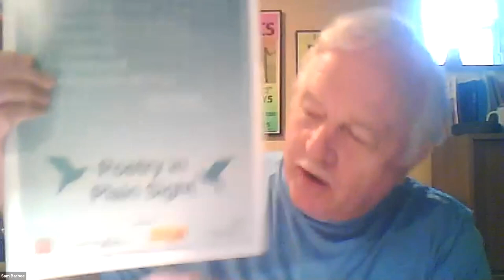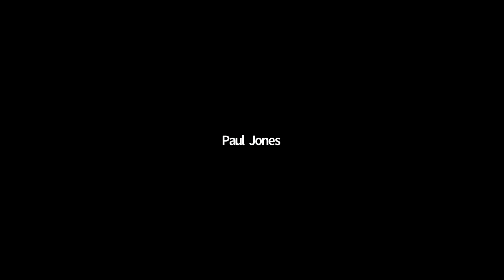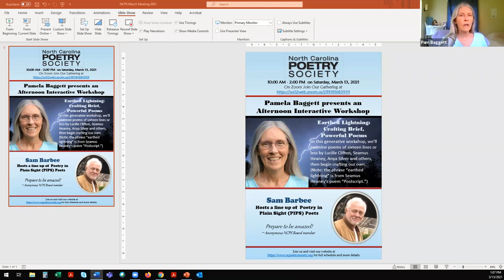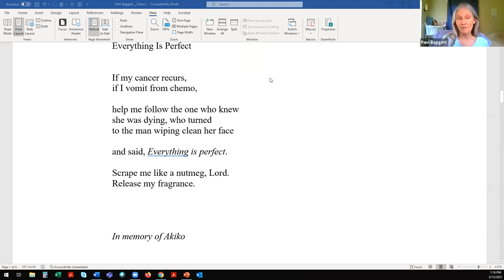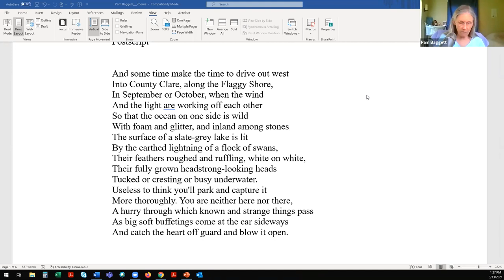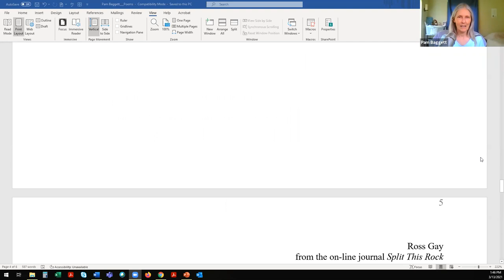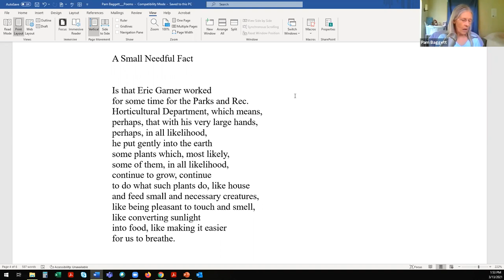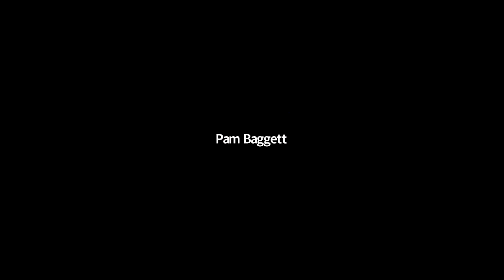NCPS Meeting March 13, 2021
Poetry in Plain Sight readers and workshop with Pam Baggett